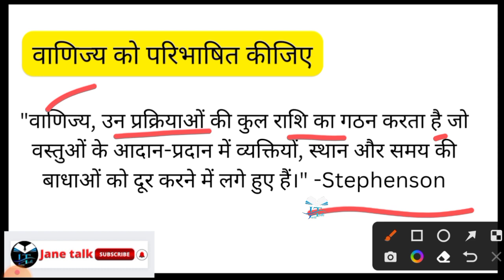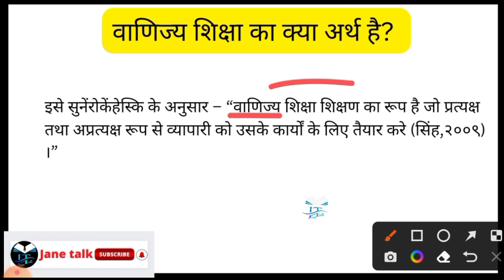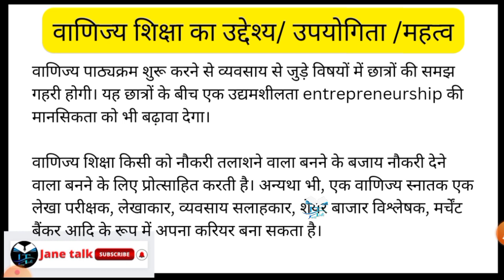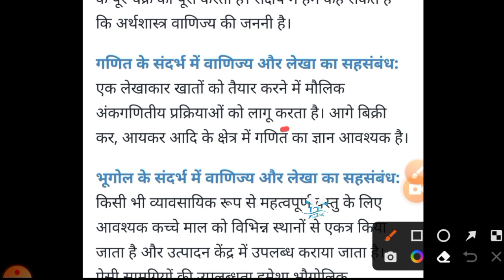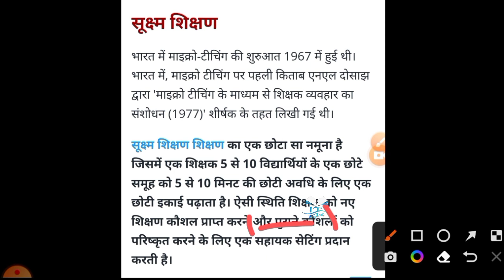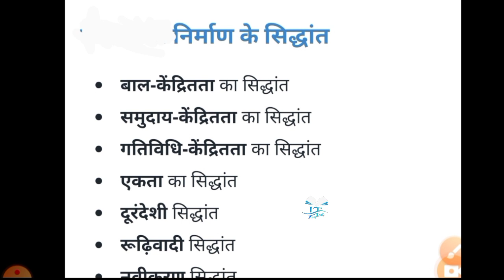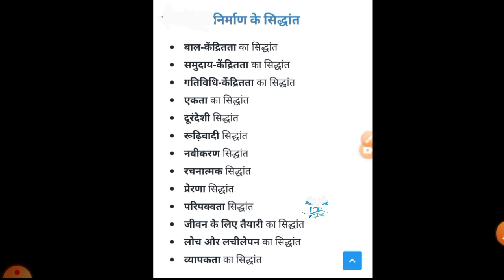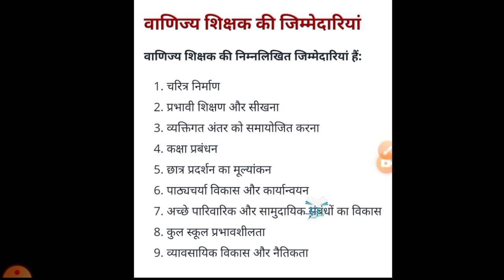Pedagogy of commerce important question वाणिज्य शिक्षण के सभी महत्वपूर्ण प्रश्न by jane talk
link result